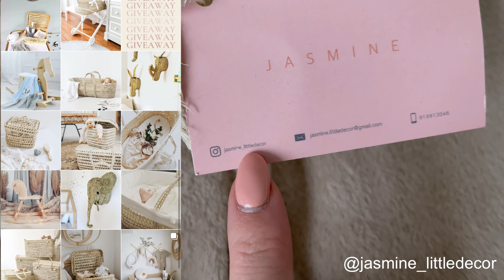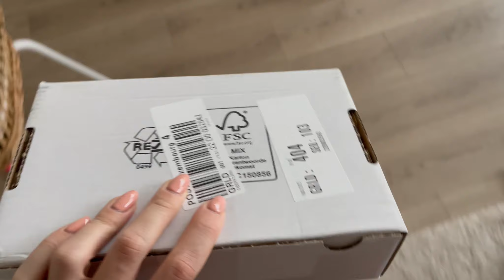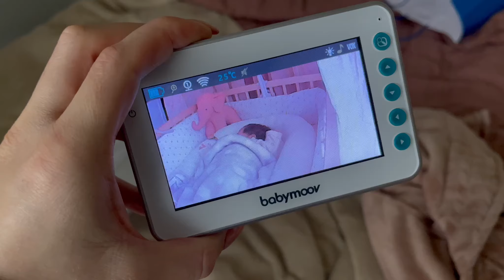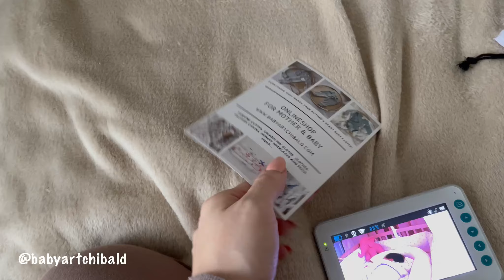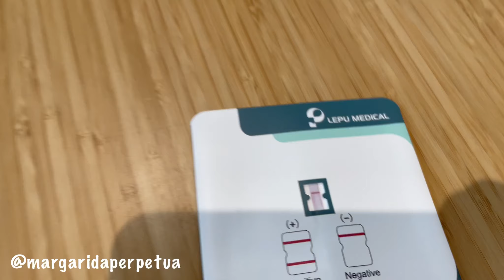Primeiro brunch do Ano e Recebidos - VLOG#2 - Tânia Abreu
Queres saber mais? E so abrir esta caixa!
°°°SUBSCREVE O MEU CANAL E DEIXA UM GOSTO, NÃO TE ESQUEÇAS DE ATIVAR AS NOTIFICAÇÕES°°°

°°°EQUIPMENT°°°
Camera: Canon 6D Mark II / Canon G7x
Editor programm: Final Cut Pro